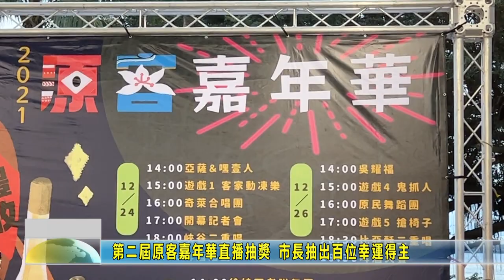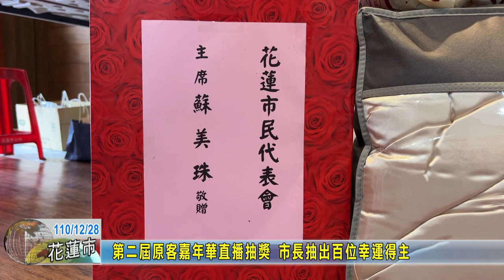20211228 05 第二屆原客嘉年華直播抽獎 市長抽出百位幸運得主